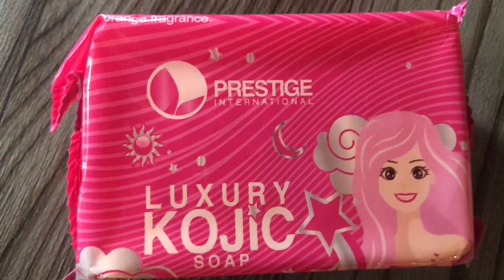NAMASYAL KAMI KELA SIS @elhaching5431 | @jahnicevlog4055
I hope you enjoy this video! Have a good one😇

NAMASYAL KAMI KELA SIS Elha Ching